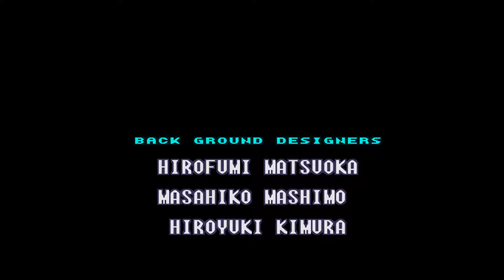Metroid - Super Zero Mission #41: Boss Mecha Draygon (Ende)